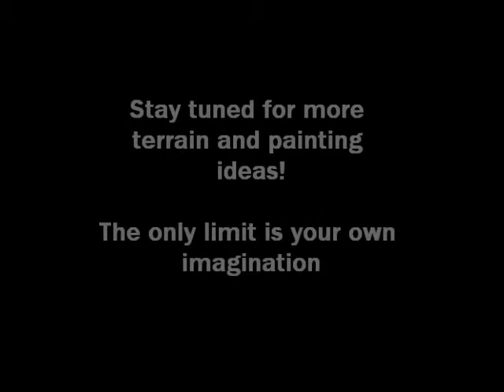How to: making orc stalls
Another How to video, this time on making and painting orc stalls. Sorry for the length but it is due to the video being both building and painting